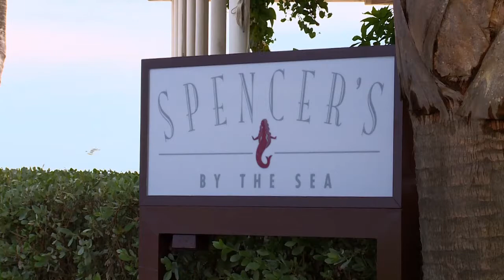Jose Gomez from Spencer's by the Sea - Celebrity Chefs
Jose Gomez from Spencer's by the Sea in Key West is featured in this Celebrity Chefs segment. Spencer's is a premier fine dining steakhouse and seafood restaurant offering the best water views in all Key West. At the Waldorf Astoria Reach Resort.